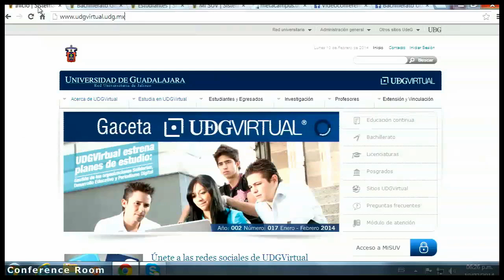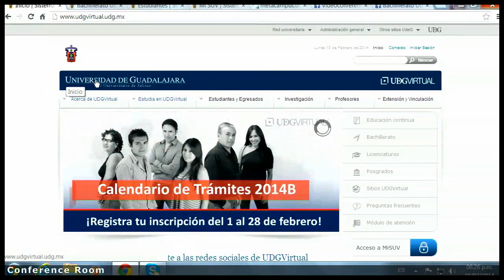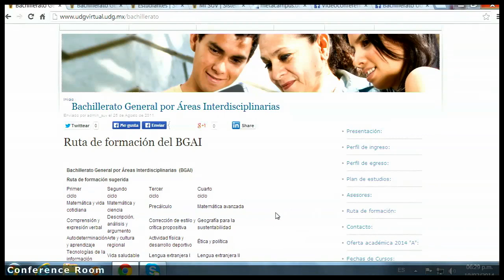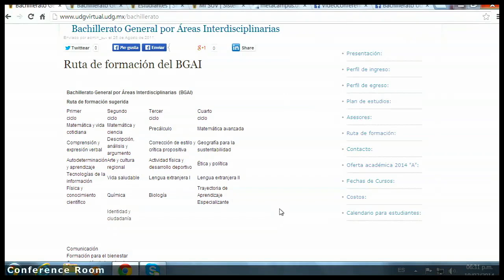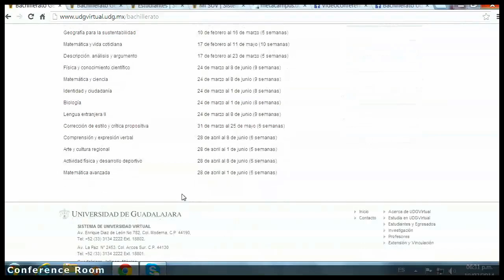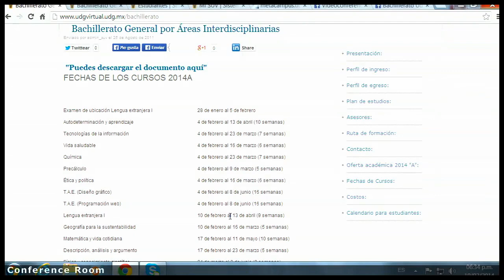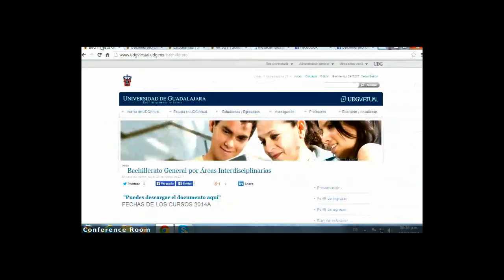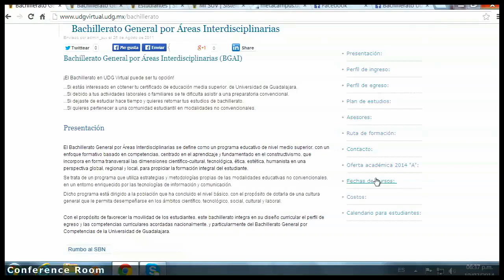Bienvenido: Conoce tu bachillerato